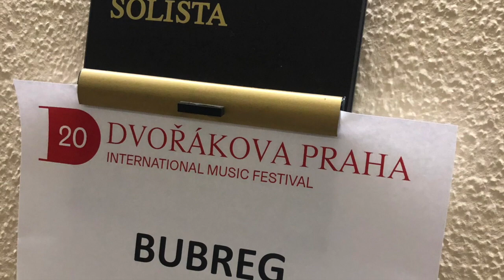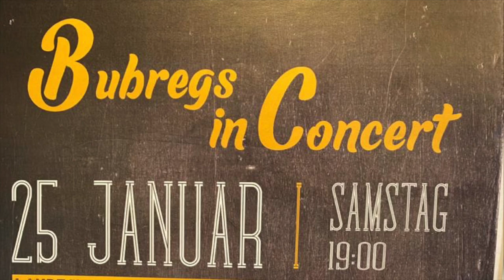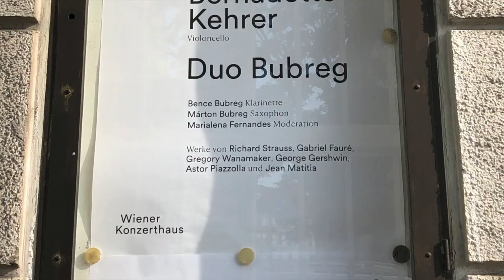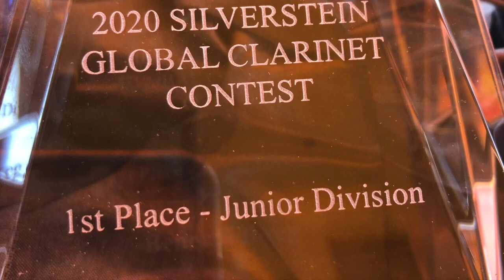Happy new year! 2021